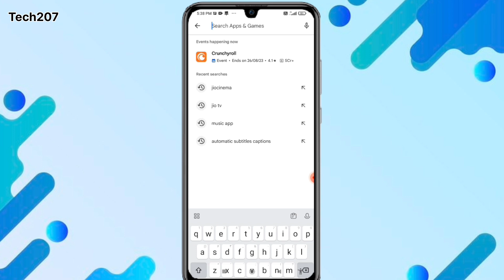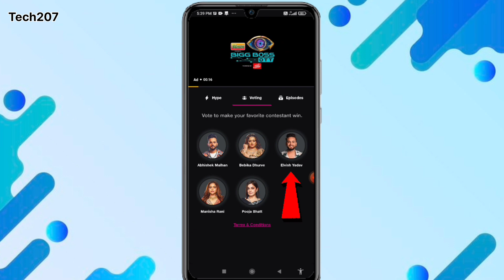Bigg Boss Me Vate Kaise Kare 2023 | Bigg Boss Me Voting kaise kare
Your Queries-

bigg boss me vate kaise kare 2023
bigg boss mein vating kaise kare
big boss me vate kaise karte hai
jiocinema me vate kaise kare
jiocinema me vating kaise karte hai
bigg boss me elvish yadav ko vate kaise kare
elvish yadav bigg boss vating kaise kare